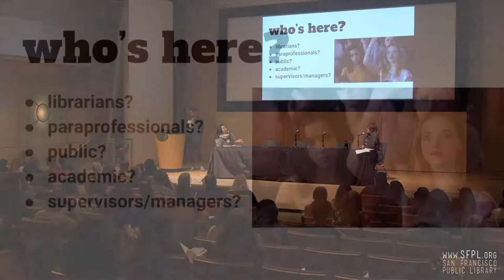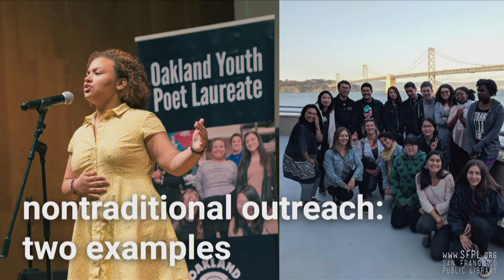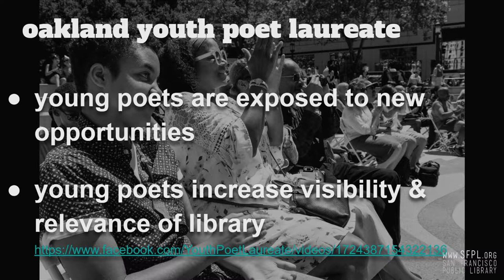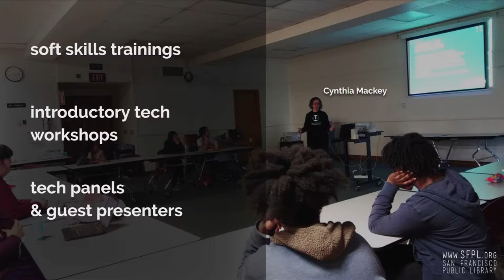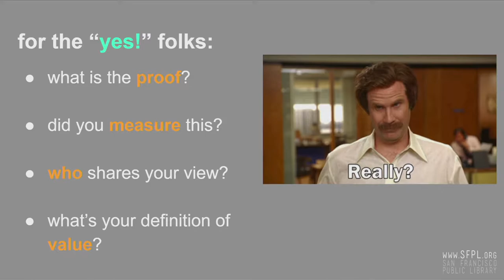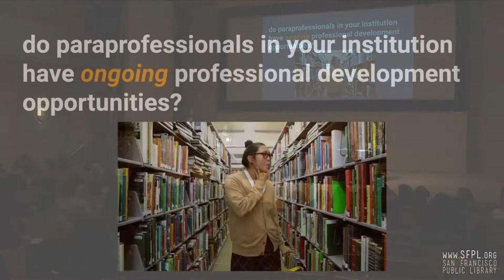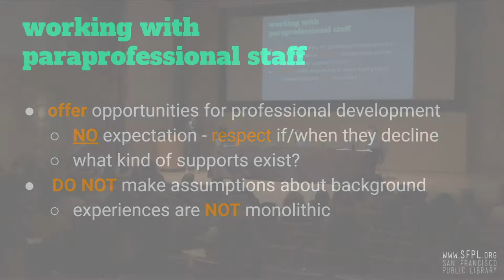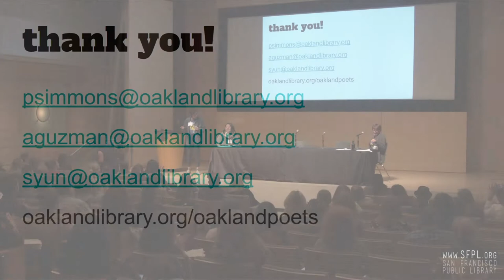Library Outreach "Reaching Out From Within" at the San Francisco Public Library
2 October 2019. Andrea Guzman, Peggy Simmons, and Stephanie Yun of Oakland Public Library discuss successful library outreach programs in Oakland. Recorded at the 2019 Pacific Library Partnership "Future of Libraries" conference. Check out upcoming events and classes at the library in our online calendar